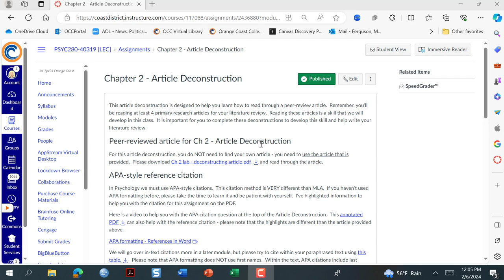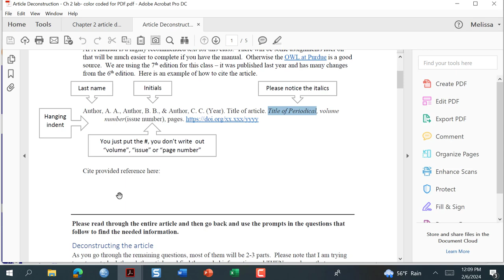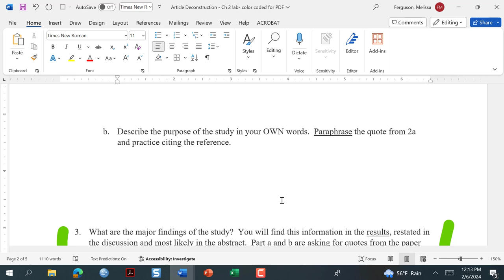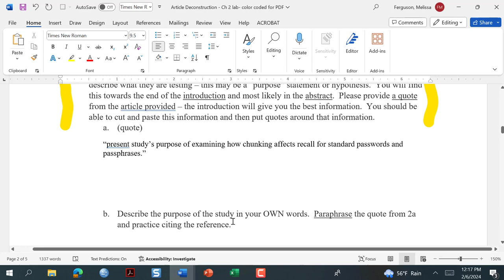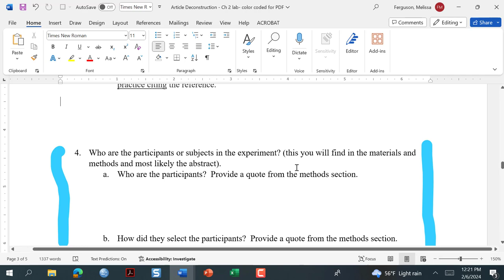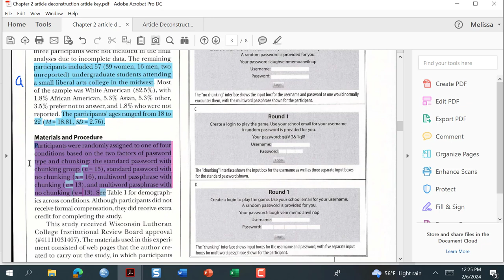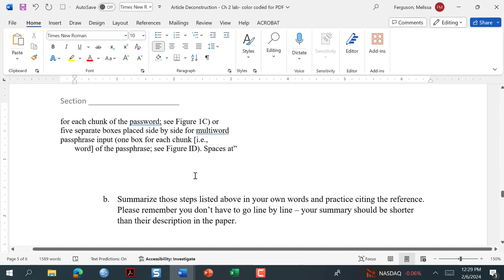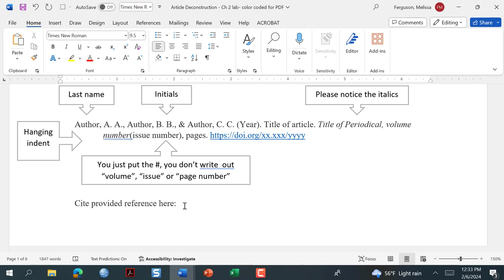Article Deconstruction video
This takes the class through a shared article and shows them how to deconstruct it.  Article deconstructions help with better understanding the articles and reading peer reviewed research.